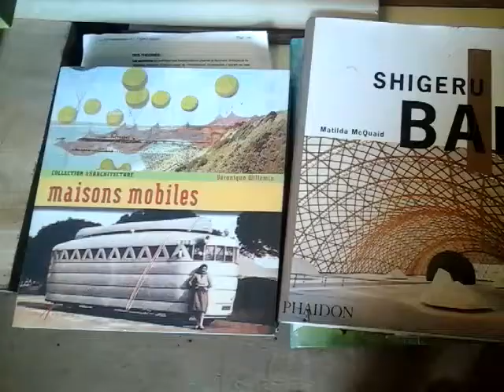structure hangar industriel 1993 LG